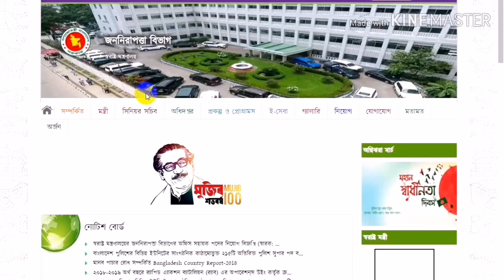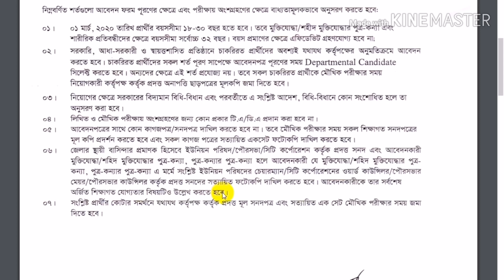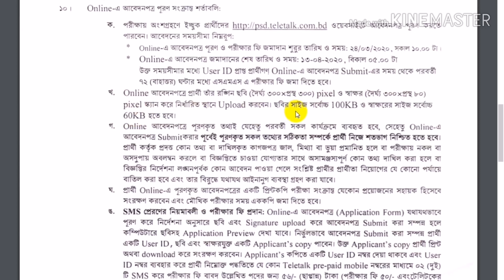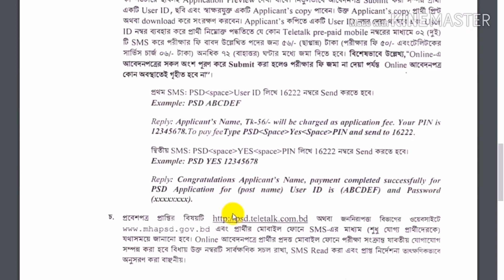স্বরাষ্ট্র মন্ত্রণালয়ে SSC পাশে চাকরীর আবেদন 2020 | Ministry of Home Affairs Job | All BD Circular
All kinds of all government job circular, bank job, private job news, exam news, exam notice, all admission news and all information is available in this channel. This channel will help you to get a new job.